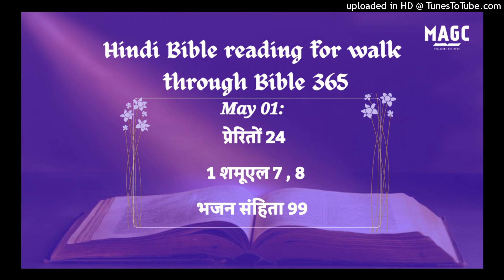01-05-24 Hindi Bible Reading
प्रेरितों 24:1‭-‬27
पाँच दिन के बाद हनन्याह महायाजक कई पुरनियों और तिरतुल्‍लुस नामक किसी वकील को साथ लेकर आया। उन्होंने हाकिम के सामने पौलुस पर नालिश की। जब वह बुलाया गया तो तिरतुल्‍लुस उस पर दोष लगाकर कहने लगा: “हे महामहिम् फेलिक्स, तेरे द्वारा हम में बड़ा कुशल होता है; और तेरे प्रबन्ध से इस जाति के लिये अनेक बुराइयाँ सुधरती जाती हैं। इसको हम हर जगह और हर प्रकार से धन्यवाद के साथ मानते हैं। परन्तु इसलिये कि तुझे और दु:ख नहीं देना चाहता, मैं तुझ से विनती करता हूँ कि कृपा करके हमारी दो एक बातें सुन ले। क्योंकि हम ने इस मनुष्य को उपद्रवी और जगत के सारे यहूदियों में बलवा करानेवाला, और नासरियों के कुपन्थ का मुखिया पाया है। उसने मन्दिर को अशुद्ध करना चाहा, पर हम ने उसे पकड़ लिया। [हमने उसे अपनी व्यवस्था के अनुसार दण्ड दिया होता; परन्तु पलटन के सरदार लूसियास ने उसे जबरदस्ती हमारे हाथ से छीन लिया, और मुद्दइयों को तेरे सामने आने की आज्ञा दी।] इन सब बातों को जिनके विषय में हम उस पर दोष लगाते हैं, तू आप ही उस को जाँच करके जान लेगा।” यहूदियों ने भी उसका साथ देकर कहा, ये बातें इसी प्रकार की हैं। जब हाकिम ने पौलुस को बोलने का संकेत किया, तो उसने उत्तर दिया: “मैं यह जानकर कि तू बहुत वर्षों से इस जाति का न्याय कर रहा है, आनन्द से अपना प्रत्युत्तर देता हूँ। तू आप जान सकता है कि जब से मैं यरूशलेम में आराधना करने को आया, मुझे बारह दिन से ऊपर नहीं हुए। उन्होंने मुझे न मन्दिर में न आराधनालयों में, न नगर में किसी से विवाद करते या भीड़ लगाते पाया; और न तो वे उन बातों को, जिनका वे अब मुझ पर दोष लगाते हैं, तेरे सामने सच प्रमाणित कर सकते हैं। परन्तु मैं तेरे सामने यह मान लेता हूँ कि जिस पन्थ को वे कुपन्थ कहते हैं, उसी की रीति पर मैं अपने बापदादों के परमेश्‍वर की सेवा करता हूँ; और जो बातें व्यवस्था और भविष्यद्वक्‍ताओं की पुस्तकों में लिखी हैं, उन सब पर विश्‍वास करता हूँ। और परमेश्‍वर से आशा रखता हूँ जो वे आप भी रखते हैं, कि धर्मी और अधर्मी दोनों का जी उठना होगा। इससे मैं आप भी यत्न करता हूँ कि परमेश्‍वर की, और मनुष्यों की ओर मेरा विवेक सदा निर्दोष रहे। बहुत वर्षों के बाद मैं अपने लोगों को दान पहुँचाने, और भेंट चढ़ाने आया था।* उन्होंने मुझे मन्दिर में, शुद्ध दशा में, बिना भीड़ के साथ, और बिना दंगा करते हुए भेंट चढ़ाते पाया– हाँ, आसिया के कई यहूदी थे–उनको उचित था कि यदि मेरे विरोध में उनके पास कोई बात हो तो यहाँ तेरे सामने आकर मुझ पर दोष लगाते। या ये आप ही बताएँ कि जब मैं महासभा के सामने खड़ा था, तो उन्होंने मुझ में कौन सा अपराध पाया? इस एक बात को छोड़ जो मैं ने उनके बीच में खड़े होकर पुकारकर कही थी: ‘मरे हुओं के जी उठने के विषय में आज मेरा तुम्हारे सामने मुक़द्दमा हो रहा है’।” फेलिक्स ने, जो इस पन्थ की बातें ठीक–ठीक जानता था, उन्हें यह कहकर टाल दिया, “जब पलटन का सरदार लूसियास आएगा, तो तुम्हारी बात का निर्णय करूँगा।” और सूबेदार को आज्ञा दी कि पौलुस को कुछ छूट में रखकर रखवाली करना, और उसके मित्रों में से किसी को भी उसकी सेवा करने से न रोकना। कुछ दिनों के बाद फेलिक्स अपनी पत्नी द्रुसिल्‍ला को, जो यहूदिनी थी, साथ लेकर आया और पौलुस को बुलवाकर उस विश्‍वास के विषय में जो मसीह यीशु पर है, उससे सुना। जब वह धर्म, और संयम, और आनेवाले न्याय की चर्चा कर रहा था, तो फेलिक्स ने भयभीत होकर उत्तर दिया, “अभी तो जा; अवसर पाकर मैं तुझे फिर बुलाऊँगा।” उसे पौलुस से कुछ रुपये मिलने की भी आशा थी, इसलिये और भी बुला–बुलाकर उससे बातें किया करता था। परन्तु जब दो वर्ष बीत गए तो पुरकियुस फेस्तुस, फेलिक्स की जगह पर आया; और फेलिक्स यहूदियों को खुश करने की इच्छा से पौलुस को बन्दी ही छोड़ गया।

1 शमूएल 7:1‭-‬17
तब किर्यत्यारीम के लोगों ने जाकर यहोवा के सन्दूक को उठाया, और अबीनादाब के घर में जो टीले पर बना था रखा, और यहोवा के सन्दूक की रक्षा करने के लिये अबीनादाब के पुत्र एलीआज़ार को पवित्र किया। किर्यत्यारीम में सन्दूक को रखे हुए बहुत दिन हुए, अर्थात् बीस वर्ष बीत गए, और इस्राएल का सारा घराना विलाप करता हुआ यहोवा के पीछे चलने लगा। तब शमूएल ने इस्राएल के सारे घराने से कहा, “यदि तुम अपने पूर्ण मन से यहोवा की ओर फिरे हो, तो पराए देवताओं और अश्तोरेत देवियों को अपने बीच में से दूर करो, और यहोवा की ओर अपना मन लगाकर केवल उसी की उपासना करो, तब वह तुम्हें पलिश्तियों के हाथ से छुड़ाएगा।” तब इस्राएलियों ने बाल देवताओं और अश्तोरेत देवियों को दूर किया, और केवल यहोवा ही की उपासना करने लगे। फिर शमूएल ने कहा, “सब इस्राएलियों को मिस्पा में इकट्ठा करो, और मैं तुम्हारे लिये यहोवा से प्रार्थना करूँगा।” तब वे मिस्पा में इकट्ठा हुए, और जल भर के यहोवा के सामने उंडेल दिया, और उस दिन उपवास किया, और वहाँ कहने लगे, “हम ने यहोवा के विरुद्ध पाप किया है।” और शमूएल ने मिस्पा में इस्राएलियों का न्याय किया। जब पलिश्तियों ने सुना कि इस्राएली मिस्पा में इकट्ठे हुए हैं, तब उनके सरदारों ने इस्राएलियों पर चढ़ाई की। यह सुनकर इस्राएली पलिश्तियों से भयभीत हुए। और इस्राएलियों ने शमूएल से कहा, “हमारे लिये हमारे परमेश्‍वर यहोवा की दोहाई देना न छोड़, जिस से वह हम को पलिश्तियों के हाथ से बचाए।” तब शमूएल ने एक दूध–पीता मेम्ना ले सर्वांग होमबलि करके यहोवा को चढ़ाया; और शमूएल ने इस्राएलियों के लिये यहोवा की दोहाई दी, और यहोवा ने उसकी सुन ली। और जिस समय शमूएल होमबलि को चढ़ा रहा था उस समय पलिश्ती इस्राएलियों के संग युद्ध करने के लिये निकट आ गए, तब उसी दिन यहोवा ने पलिश्तियों के ऊपर बादल को बड़े कड़क के साथ गरजाकर उन्हें घबरा दिया; और वे इस्राएलियों से हार गए। तब इस्राएली पुरुषों ने मिस्पा से निकलकर पलिश्तियों को खदेड़ा, और उन्हें बेतकर के नीचे तक मारते चले गए। तब शमूएल ने एक पत्थर लेकर मिस्पा